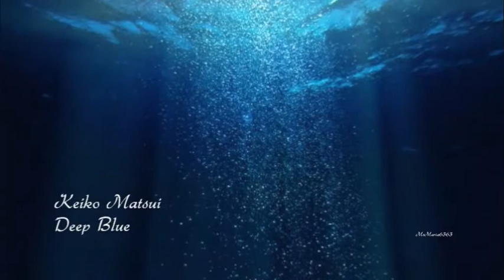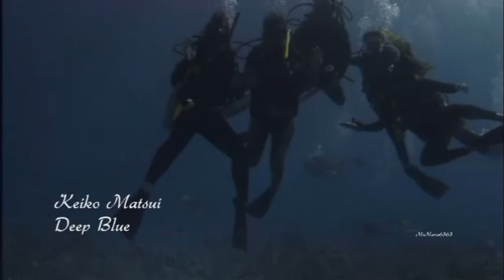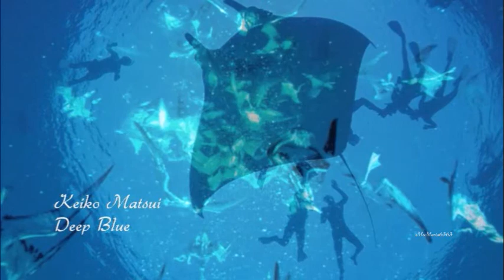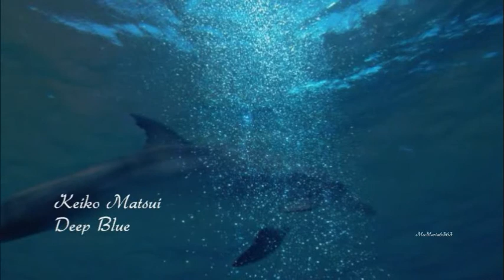Keiko Matsui - Deep Blue (HQ)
Audio recording is administered by: EMI
Video has been blocked by some countries